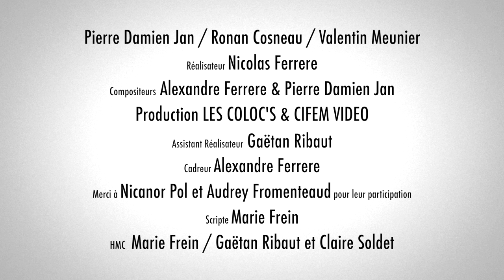Les Coloc's : "On Rêve" #6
Sixième clip de la chaîne des Coloc's : "On rêve"